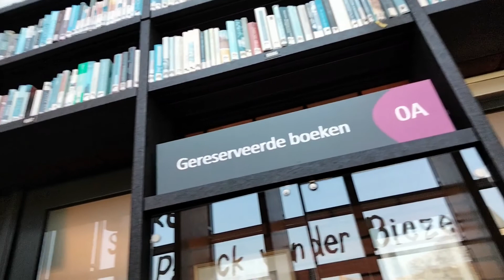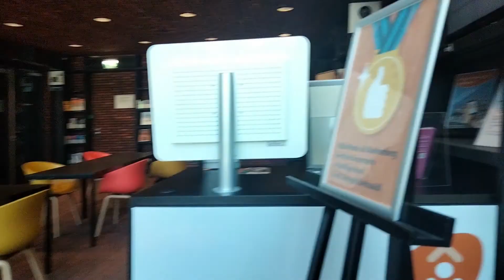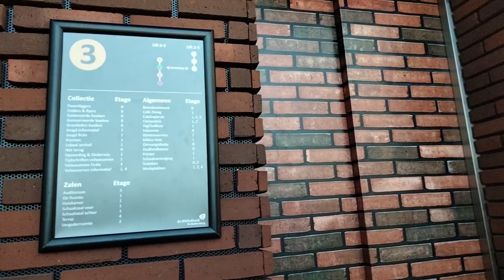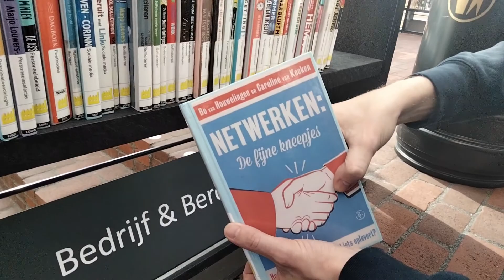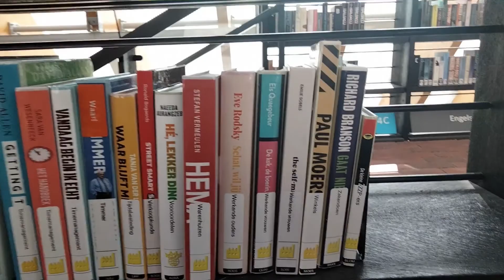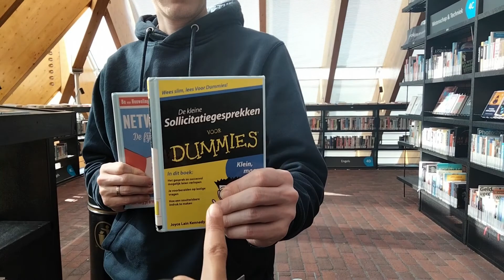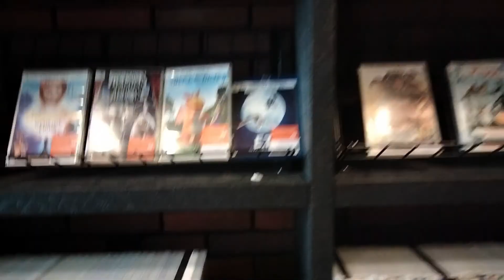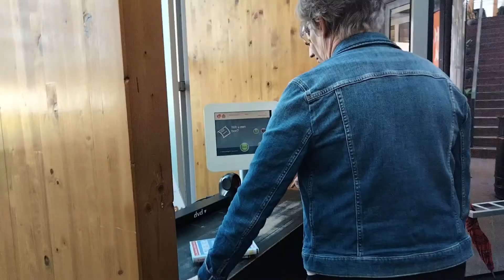BIBLIOTHEEK PERPUSTAKAAN UMUM DI BELANDA- CARI BUKU BUAT STUDY- LIBRARY IN THE NETHERLANDS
hi semua.. divideo kali ini kami lagi mau cari buku nih untuk selesaikan ujian integrasi ku di Belanda, hunting buku nya sampai ke perpustakaan lho, dan suami bantuin juga hehe.. mau tau seperti apa penampakan perpustakaan di Belanda. yuk simak video nya ya ? dank u wel :)